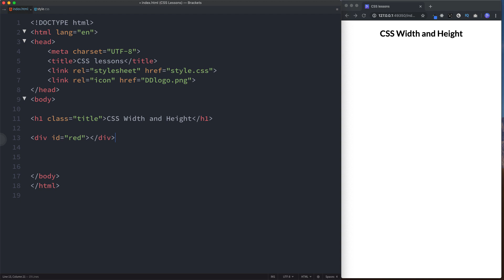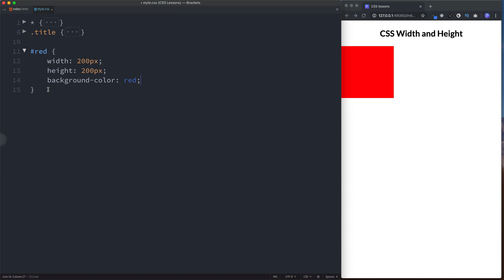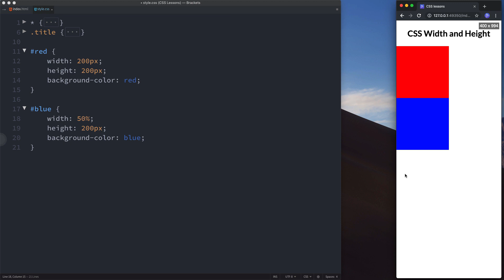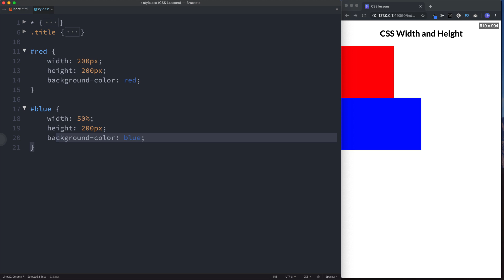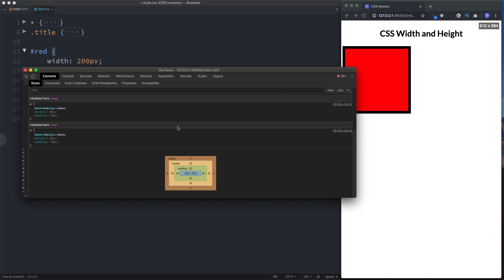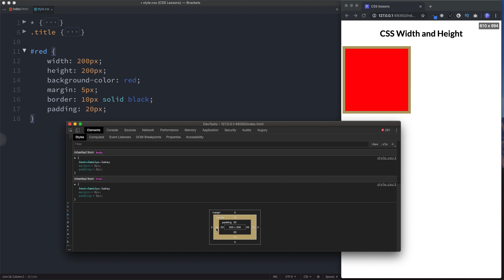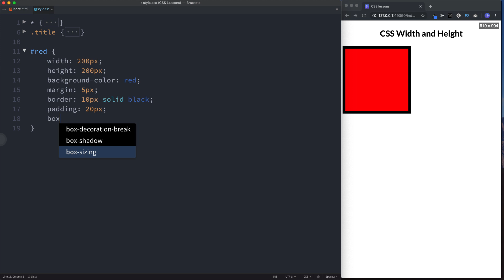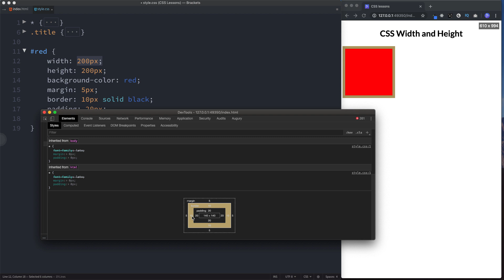#24 - CSS Width, Height and Box-sizing - CSS Full Tutorial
In this lesson we take a look at the CSS width, height and box-sizing properties.

Learn with Dev Dreamer! Step by step and simple to understand :-)